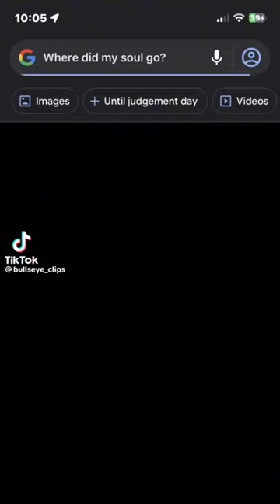Pov you didn't feed the snail enough